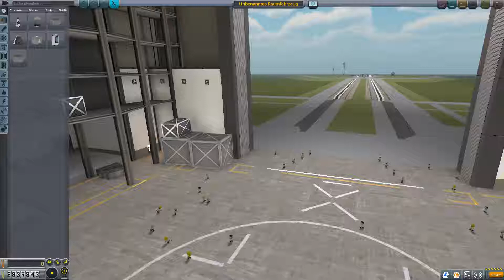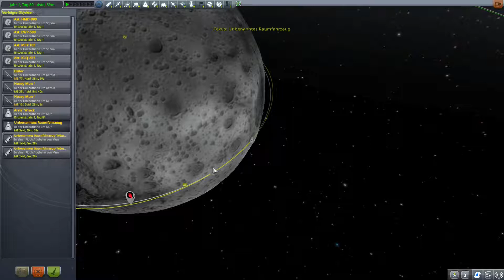Auf zum Mun Teil 88 -- Ich komme zur Rettung -- Kerbal Space Program Lets Play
In meinem Kerbal Space Program Lets Play  schaffe ich es zum Munorbit zu kommen.